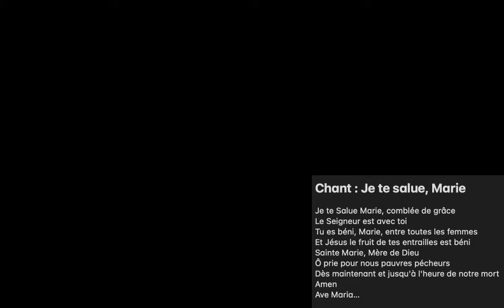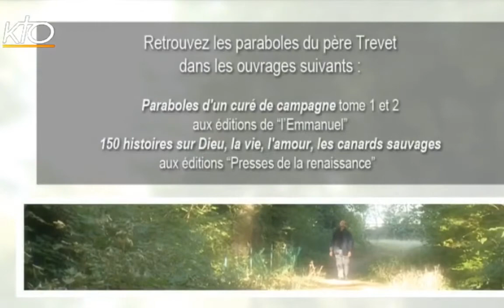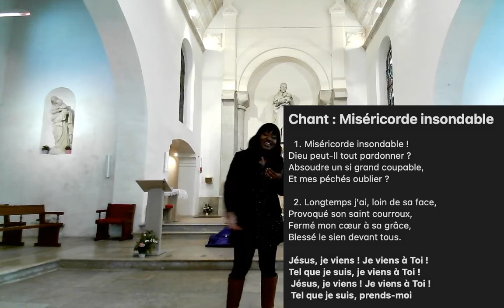Veillée EPHATA du 19 mars 2021 - La Miséricorde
Veillée EPHATA du 19 mars 2021 ayant pour thème "la Miséricorde et la Réconciliation"